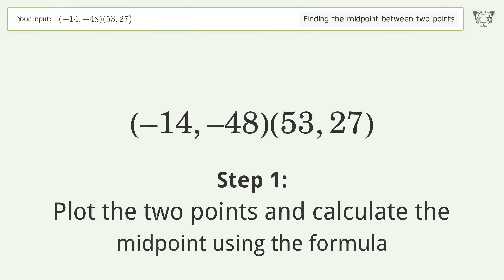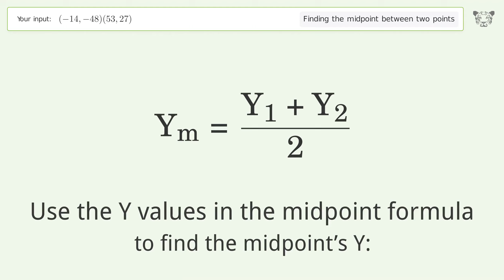Find the midpoint between two points p1 (-14,-48) and p2 (53,27): Step-by-Step Video Solution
See how to easily find the midpoint between two points p1 (-14,-48) and p2 (53,27) with our clear, step-by-step video guide on Tiger Algebra. Also, check out for more tips and tricks